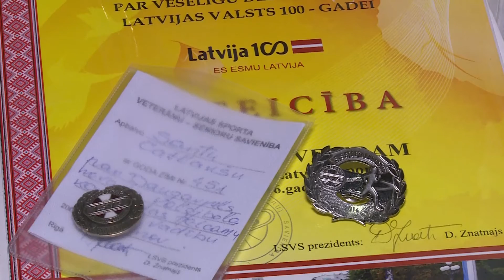"Sporta laureāts 2016" Daugavpils novadā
27.janvārī Daugavpils novada Kultūras centrā pulcējās sportisti, treneri, tiesneši, sporta organizatori un atbalstītāji, lai godinātu 2016. gada labākos sporta laureātus dažādās nominācijās.